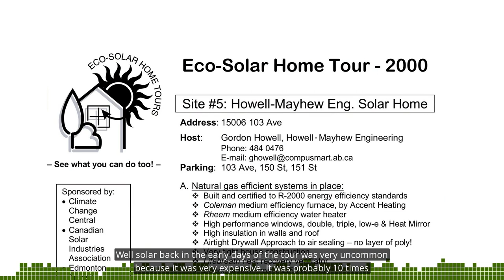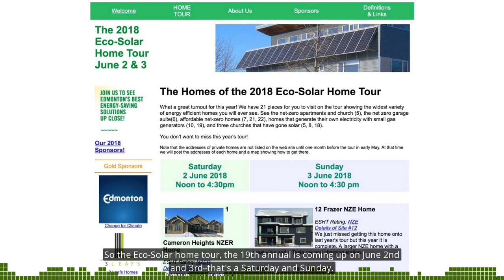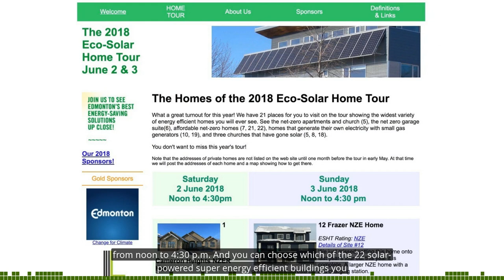193. Eco-Solar Home Tour - see solar & net-zero - CKUA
Want to see solar, net-zero and super energy efficient homes first-hand? The 19th Annual Edmonton Eco-Solar Home Tour is your chance to see the latest solar and energy efficiency technologies and talk to the owners who installed them. This week on CKUA Radio's Green Energy Futures.